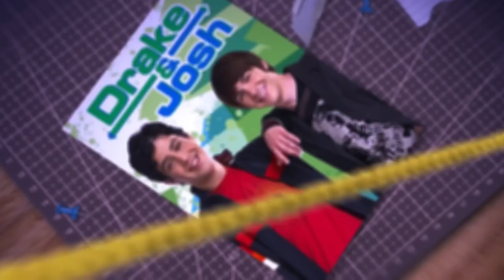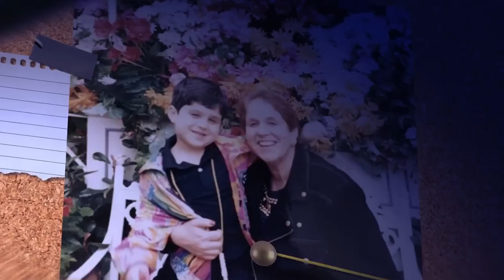Josh Peck Defends Jack Schneider Following Nickelodeon Documentary!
The  Nickelodeon documentary is certainly shocking the industry with its revelations and guess who has come up with a twist to the tale? Josh Peck, one of Nickelodeon's stars, is standing up for Dan Schneider, a big name in Nickelodeon history. Will this reveal further secrets?  Come join us as we look into this and see what unfolds!